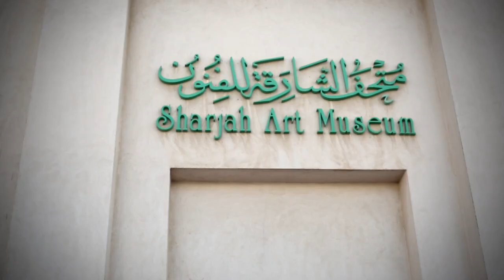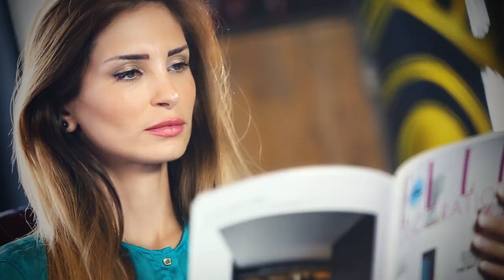Saif Shaheen Show Reel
Here are some of my works as a film maker, TV producer and creative media and art expert